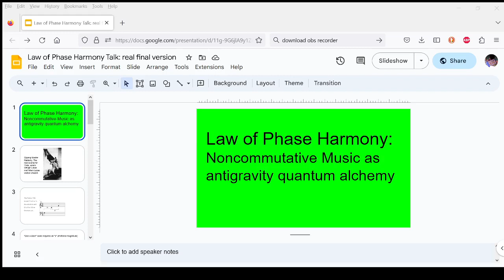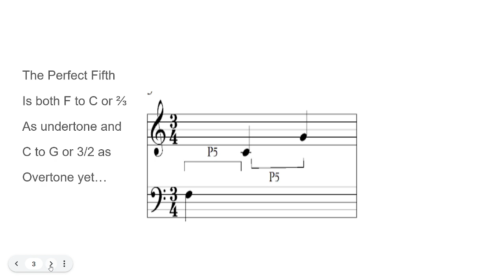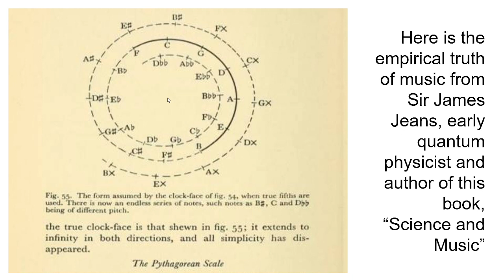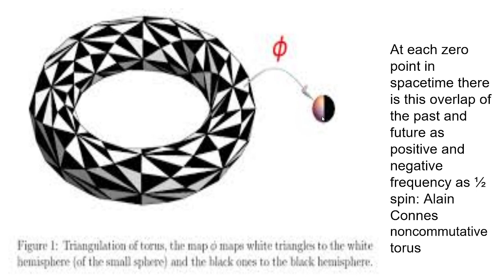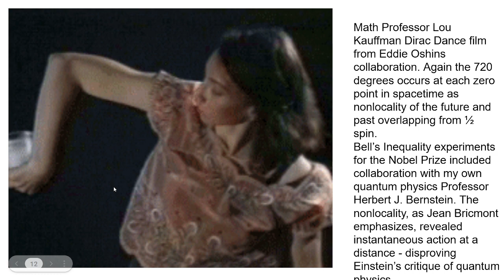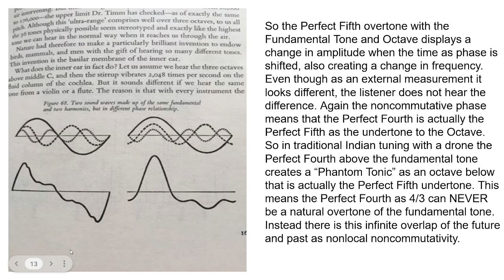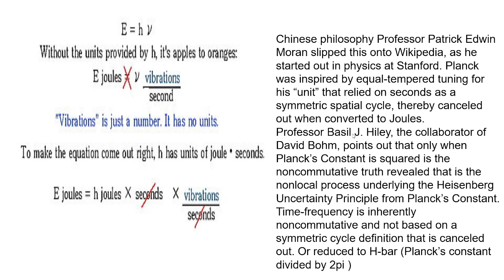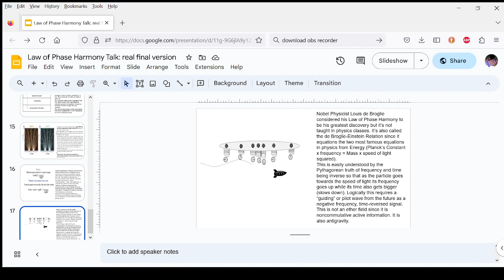Music theory as Noncommutativity explains antigravity as quantum biology meditation nonlocality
Alain Connes: "the ear is only sensitive to the ratio, not to the additivity...multiplication by 2 of the frequency and transposition, normally the simplest way is multiplication by 3...2 to the power of 19 is almost 3 to the power of 12. time emerges from noncommutativity. What about the relation with music? One finds quickly that music is best based on the scale (spectrum) which consists of all positive integer powers q to the nth for the real number q=2 to the 1/12th∼3 to the 1/19th. Due to the exponential growth of this spectrum, it cannot correspond to a familiar shape but to an object of dimension less than any strictly positive number. ... An ordinary geometric space, such as a compact Riemannian space, has an associated scale in the musical sense as exemplified in the famous lecture “can one hear the shape of a drum"? [NO] of Marc Kac [7]. Ritz-Rydberg Law: When expressed in frequencies NOT wavelengths, certain spectral lines add up to give a new spectral line. If you want to understand that kind of law, you had to use not one index (alpha or beta) but TWO indices. If you study spectral lines in that point of view, certain lines are the addition of two different spectral lines. This was a miraculous, a wonderful discovery that was made, thanks to Heisenberg. Heisenberg understood that this law of composition which was called Ritz-Rydberg Law lead immediately to - if you're a physicist you concentrate on observable values - led to Matrix Mechanics. Of course mathematicians know about that but not physicists. If you make a product of two matrices you use precisely this Ritz-Rydberg Law. You obtain the IK from the sum of IJ and JK. [quaternions of Clifford Algebra]
    The discovery of Heisenberg was these matrices were not commuting.
     The order of the terms...has vital part to play. E=mc(squared) but you can't inverse the terms of this equation in this specific case. Commutativity does no longer hold in the phases of a microscopic system.
    This might be a difficult challenge. But we tend to know that kind of phenomenon. Because when we right things down, using language, we know that we have to take into account the order in which we write the letters. If we don't, we have, some times the cases of anagrams."
"Spacetime is no longer purely continuum. It's a mixture of the Continuum and the Discrete. So this was a lesson which very very strangely forced the change of the Riemann paradigm... of course Riemann couldn't force it because it involves quantum mechanics.
So the new paradigm of geometry is very close to the Riemannian part but there are nuances from the quantum,  from the formalism of quantum mechanics which was discovered by von Neumann. And it tells us that the notion of geometric space becomes more natural and more easy to understand in the quantum formalism."
How do you define the coordinates?
Turns out that the best way is to give the MUSIC of the space.
So if you give a shape... each of these shapes have a special musical scale. Which frequencies are the proper frequencies of this shape. Turns out if you want to give invariant space, you have to give the least quantities which are assigned to this space - now the SCALE of the space is noncommutative."
"And I believe this is exactly what the brain does when we see because when we see we have the photons which are coming into a noncommutative eigenspace. And the brain reconstructs the space like we are used to see. "
"it's a zero-dimensional object but it has positive volume!...standard music suggests dealing with new shapes which are quantum such as the quantum 2-spheres. Their spectrum is SO DENSE that it appears continuous but it is not continuous. It is only because one drops commutativity that variables with a continuous range can coexist with variables with a countable range...
Quantum Physics Professor Basil J. Hiley email to me 2018:
"I always felt the chances that a universal rest frame existed were very small.  Bohm and I presented a paper discussing the consequences of there being no rest frame in  Bohm, D. and Hiley, B. J., Non-locality and Locality in the Stochastic Interpretation of Quantum Mechanics,  Phys. Reports, 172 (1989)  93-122.  Things are much more complicated.  My preferred explanation lies in a much deeper explanation that we were working on when Penrose was with us at Birkbeck College, namely the notion of pre-space, or pre-geometry.  Today it is called 'non-commutative geometry’.  In my view this demands a radical new view as to what geometry actually is.  Things do not go on in space-time but space-time itself emerges from the non-commutative algebra of process. ...the Bohm trajectories are the mean of an ensemble of individual Feynman paths."